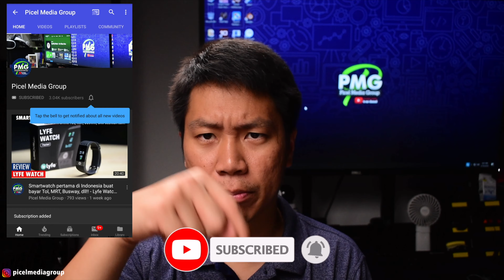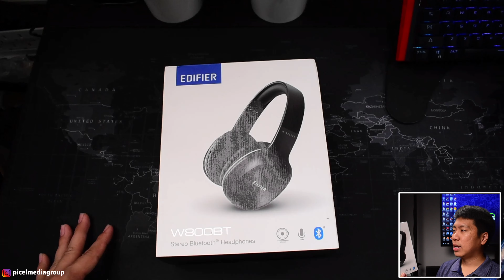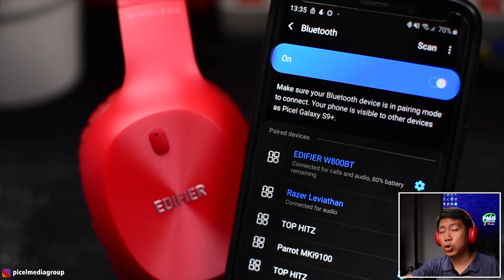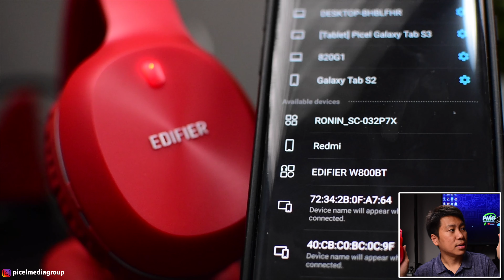Bluetooth Headphone Edifier cuma 400 ribu?? Edifier W800BT Headphone Review Indonesia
Kali ini Picel kedatangan satu headphone bluetooth dari Edifer. Berada di harga 300 ribuan aja, namun dengan beberapa fitur "killer" yang bisa menjadi daya tarik tersendiri yaitu:
- Daya tahan baterai yang bisa sampai 35 jam.
- Jarak bluetooth yang bisa sampai 10 meter.
- Bantalan headphone di kiri, kanan dan atas yang tebal dan nyaman.
- Fleksibilitas menggunakan kabel audio (3.5mm) atau bluetooth.

Spesifikasi:
- Respon Frekuensi: 20Hz～20kHz
- Bluetooth v4.0
- Supporting Protocol: HSP HFP A2DP AVRCP
- Baterai: 1400mAh (35 jam penggunaan/800 jam standby)
- Lama charging: 3 jam
- Charging Input DC 5.0V=500mA

Seperti apa detail lebih lanjut dari bluetooth headphone W800BT?